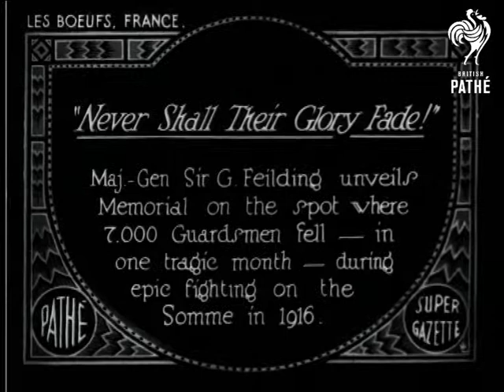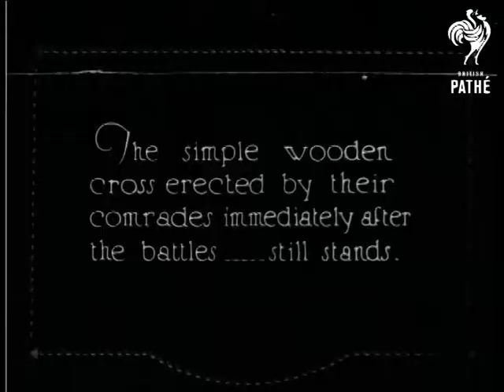Never Shall Their Glory Fade! (1928)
Full titles read: '"Never Shall Their Glory Fade!" - Maj.-Gen Sir G. Feilding unveils Memorial on the spot where 7,000 Guardsmen fell - in one tragic month - during epic fighting on the Somme in 1916.'

Les Boeufs, France.

Major General Sir Geoffrey Feilding with French military men, inspecting troops on an old battlefield in the Somme.  He reads a speech, then walks over to the new war memorial and pulls a cord to release a drape from the huge cross.  A clergyman makes a speech before the memorial.  Major General Sir Feilding places a wreath at the base of the memorial; several children and adults put flowers and wreaths on the steps to the memorial.

Intertitle reads: "The simple wooden cross erected by their comrades immediately after the battles... still stands."

Poignant M/S of a small group of soldiers looking at the wooden cross in the field.

Note: according to 'Who Was Who 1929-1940' the correct spelling of the Major-General's name is Feilding, not Fielding.
 FILM ID:746.31